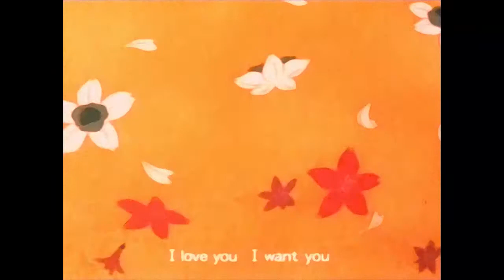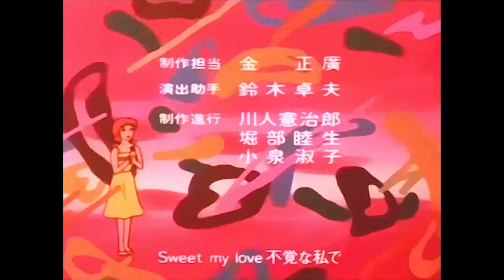IGANO KABAMARU ΕΠΕΙΣΟΔΙΟ 11 HD REMASTERED IN GREEK PROJECT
ΚΑΜΠΑΜΑΡΟΥ ΕΠΕΙΣΟΔΙΟ 11 HD REMASTERED